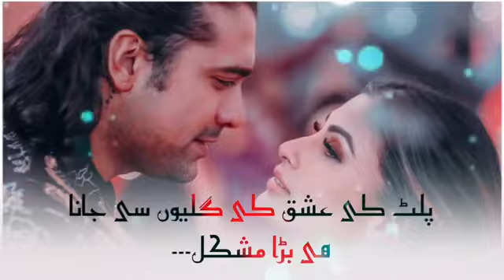March 9, 2022